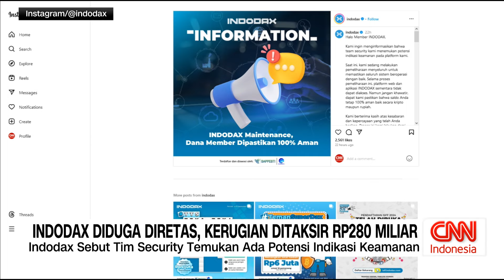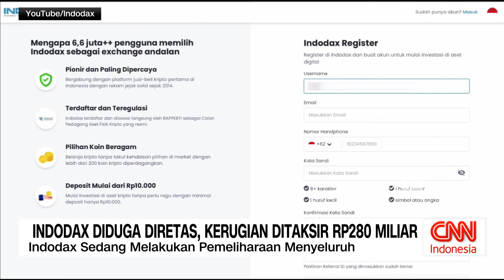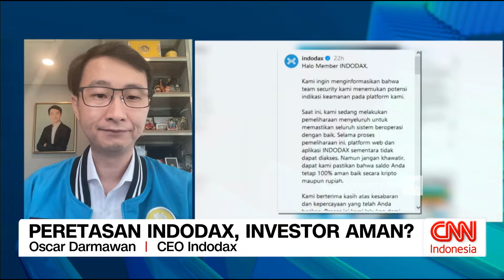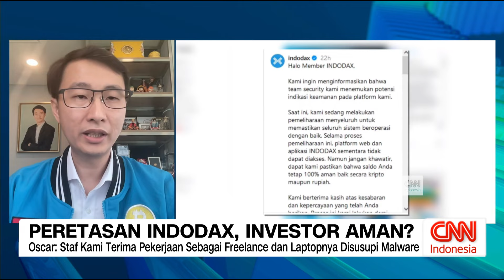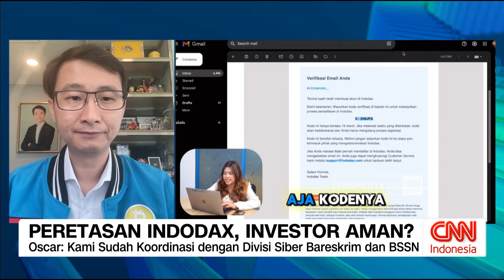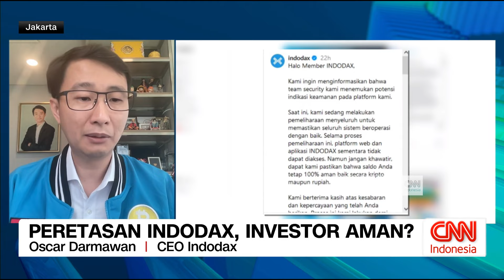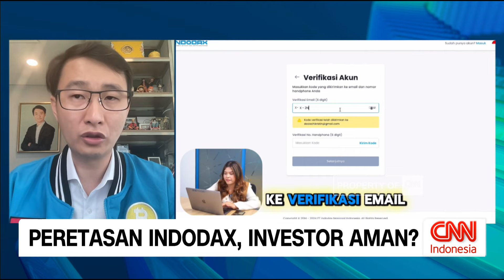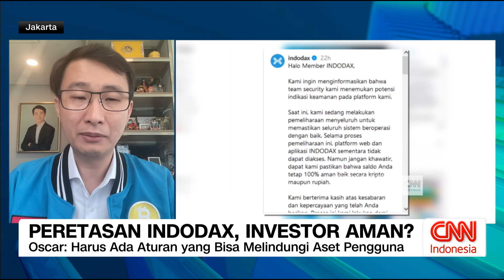Peretasan Indodax, Investor Aman?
Penyedia aplikasi perdagangan mata uang kripto Indonesia, Indodax, mengalami peretasan pada 11 September lalu. Hal ini dikonfirmasi langsung oleh pihak Indodax. Dalam waktu singkat, Indodax mengeklaim telah berhasil mengatasi peretasan yang terjadi. Anchor CNN Indonesia, Maggie Calista berbincang dengan CEO Indodax, Oscar Darmawan